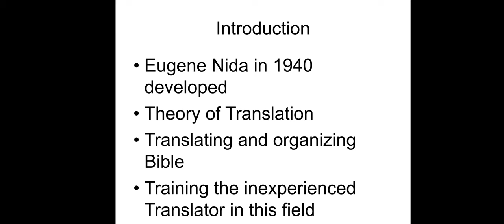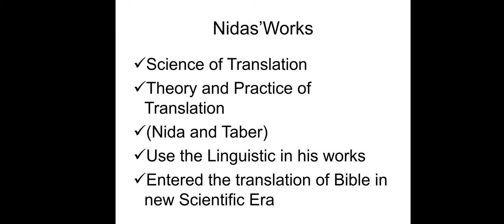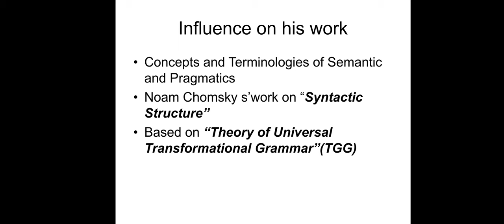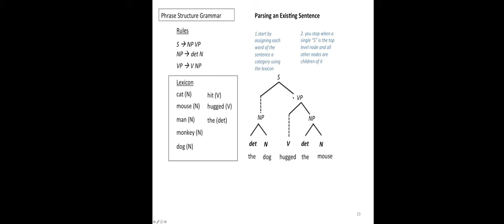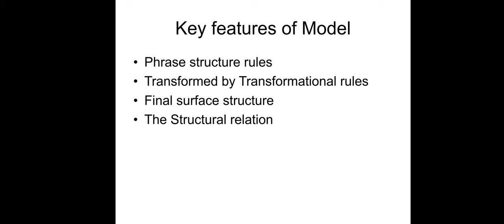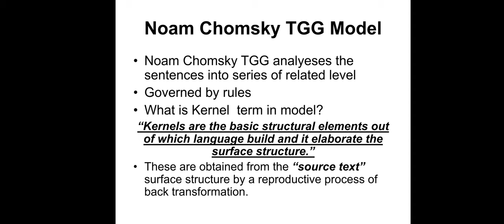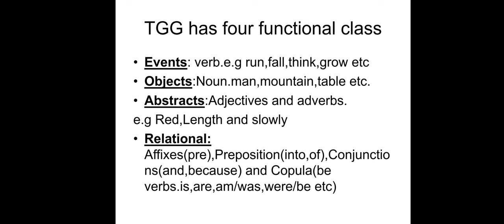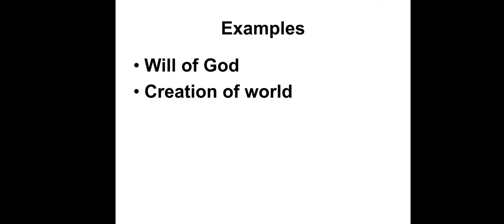Science of translation Theory by Nida(Eugene Nida)